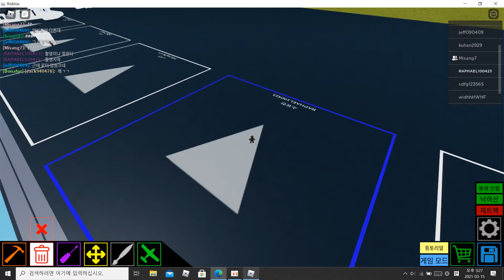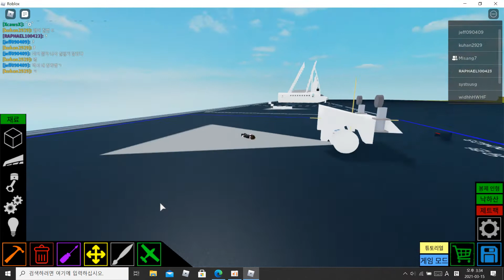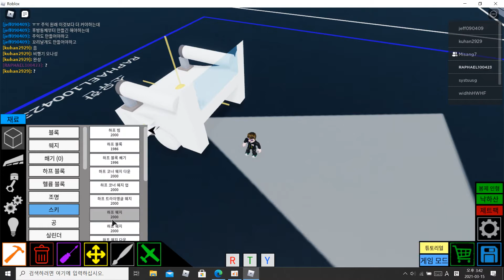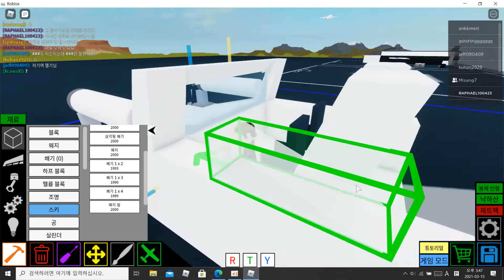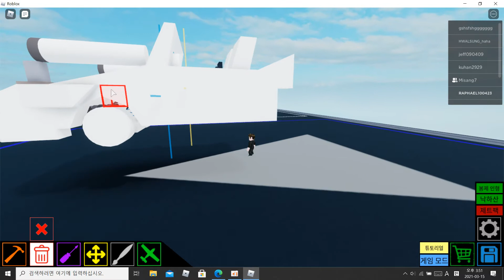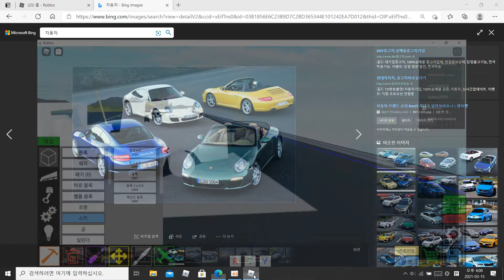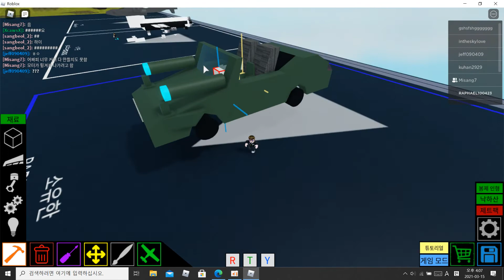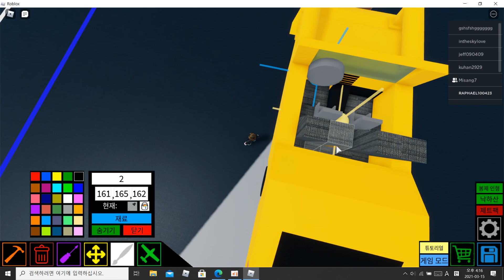(로블록스 플레인 크레이지) 포르쉐 튜토리얼!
포르쉐
조작키
WSAD끝